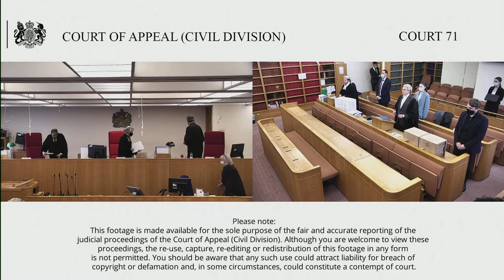Tzvi Soriano (claimant/respondent) –v- Forensic News LLC & ors (defendant/appellant)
Wednesday 6th October 2021 – Thursday 7th October 2021

Before The President of the Queen's Bench Division

Defendants 1-5 appeal against the order of Jay J dated 15/1/21 granting permission to Claimant to serve his libel claim on them out of the jurisdiction and part of his privacy claim (concerning photographs).

He refused permission to serve outside jurisdiction C's claims in data protection, malicious falsehood, harassment and privacy (in relation to most of D's published material).

C's claim arose from publications on Twitter articles online and a podcast alleging that C was guilty of multiple criminal activities.